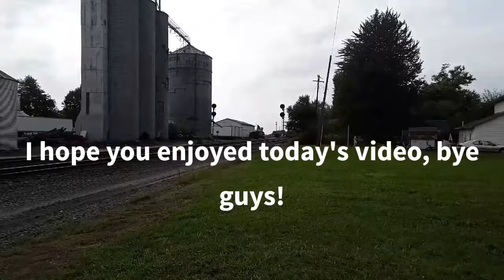Westbound Grain train.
Double AC symbol.